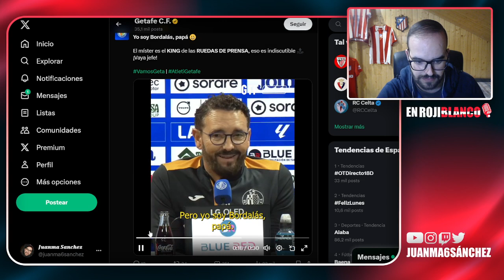¿EN CASA SERÁ OTRA COSA? PREVIA ATLÉTICO DE MADRID vs GETAFE CF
-8% descuento con código: ENRO（a partir del 79 € el envío gratis)
¡¡¡AHORA O NUNCA!!!
Importe del pago ≥ 49 euros, 1 camiseta gratis
Importe del pago ≥89 euros, 2 camisetas gratis, envío gratis
Importe del pago ≥ 129 euros, 3 camisetas gratis, envío gratis
Importe del pago ≥ 169 euros, 4 camisetas gratis, envío gratis
Importe del pago ≥ 209 euros, 5 camisetas gratis, envío gratis

Elija camisetas 2023/2024